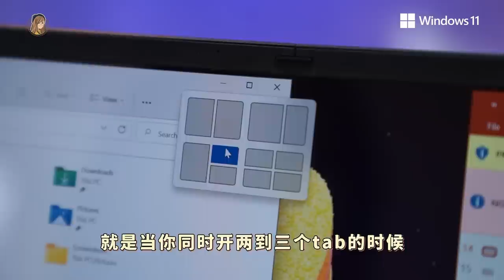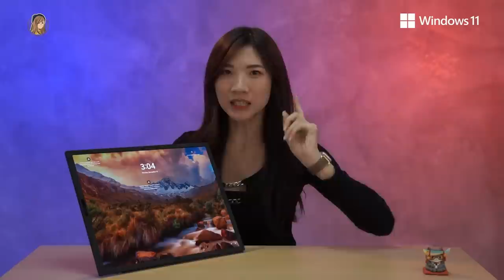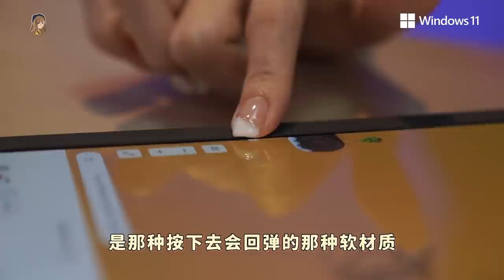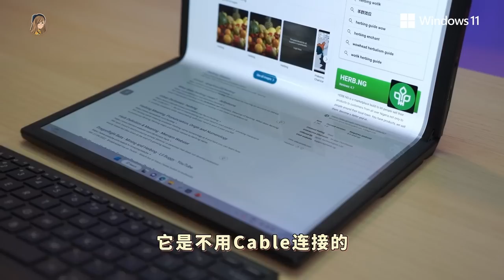什么怪兽！笔电竟然可以折叠？ASUS Zenbook 17 Fold OLED：用后心得！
这到底是什么怪兽啊啊啊啊啊 第一次见可折叠的笔电！
大家有时间一定要去ASUS体验店玩玩看！！！